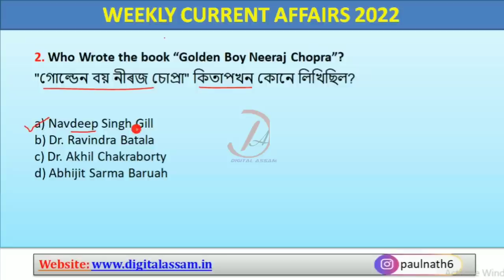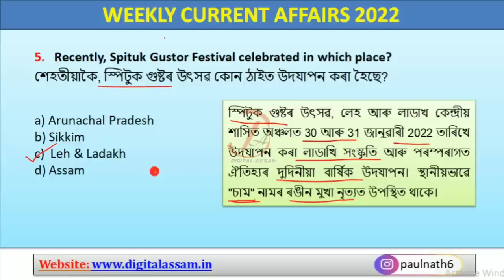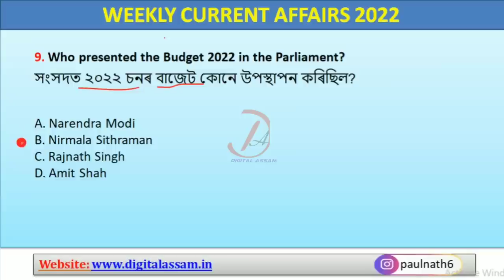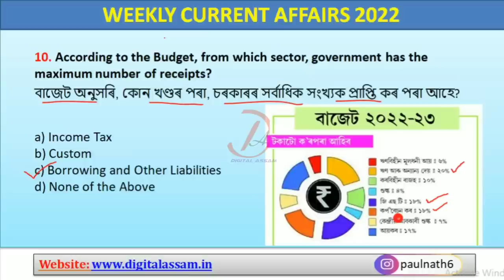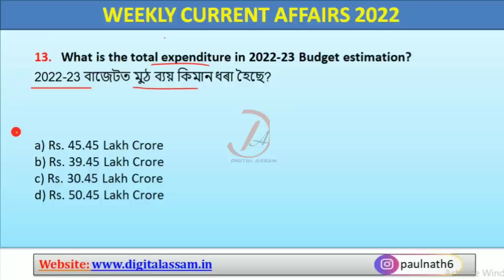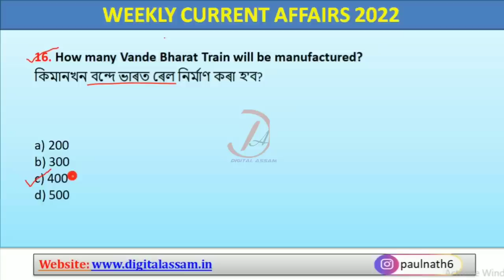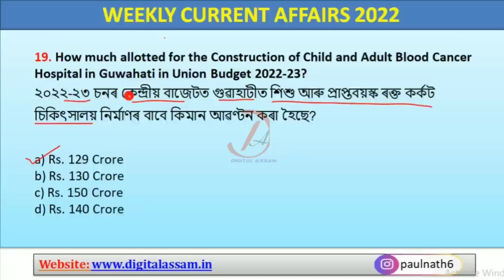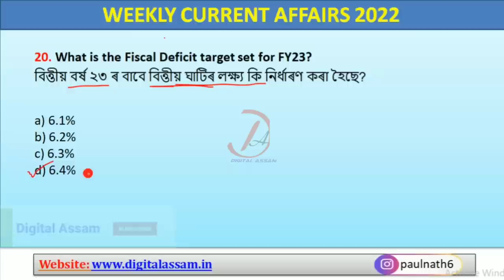Assam Weekly Current Affairs 2022 Assam ( 1st to 7th February 2022) || Assam Police, Assam All Exam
Important Books-
My Gears:
1. Mic
2. Laptop
3. Mobile